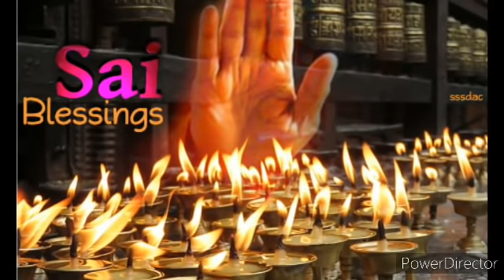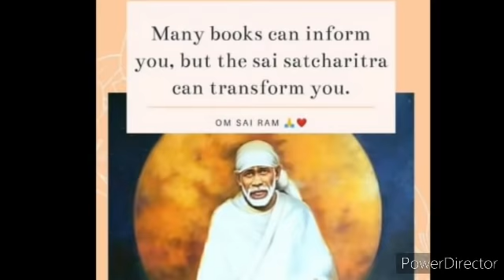ஒரு அதிசயம் நடக்க போகிறது இதை செய்தால் | SHIRDI SAI BABA ADVICE IN TAMIL | ANBE SAI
qs2bA